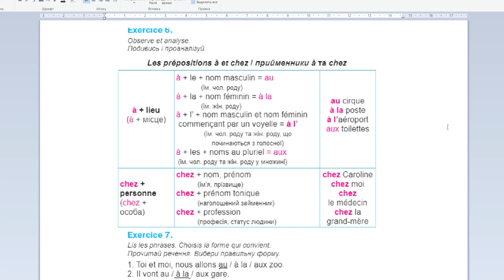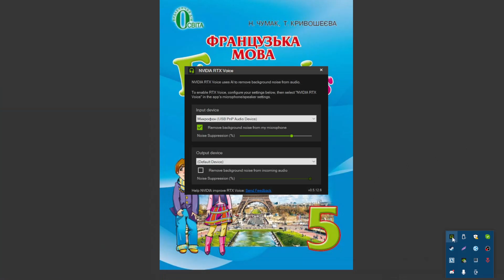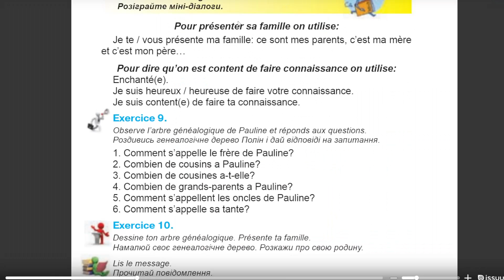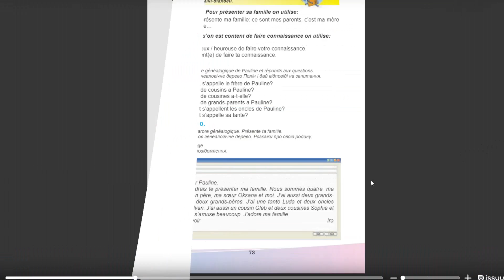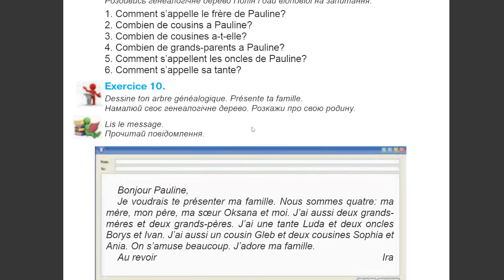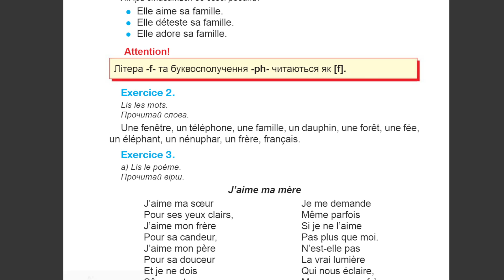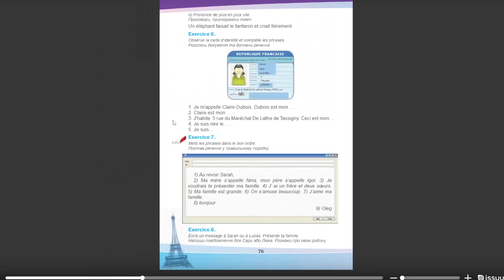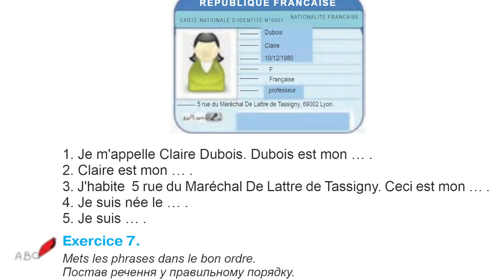015 Урок Французского языка Leçon de français Французької мови 20220502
015 Урок Французского языка Leçon de français Французької мови 20220502